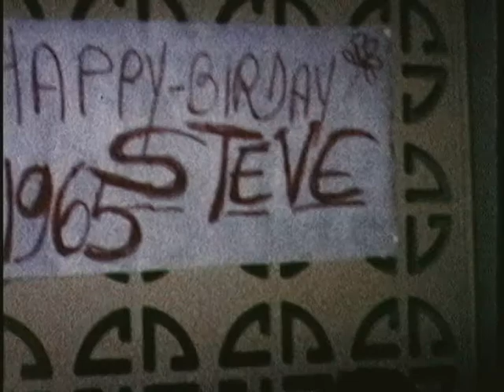Steves Birthday Day 1965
Torregrossa Family - Old 8mm Video Conversions - Steves Birthday Day 1965